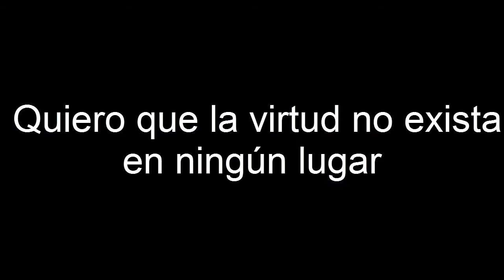Manic Street Preachers - Faster - Subtitulos Español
Quizás la mejor canción de los Manics, una de mis favoritas sin duda. se me fue muy complicada de subtitular principalmente por el uso de palabras y referencias poco comunes en el idioma ingles. Muy buena versión en vivo de Glastonbury del 94, donde Richey realmente toca la guitarra en vez de fingirlo, y lo hace bastante bien. si consideramos como era antes, aquí ejemplo el mismo admito en su tiempo que era una persona muy poco dotada musicalmente hablando (también es debido a que nunca practico mucho el instrumento) y por eso se centraba en escribir la letras y la música se la dejaba a sus compañeros.

La voz del inicio proviene de la versión de estudio de la canción la cual no puede usar, la voz es de John Hurt, en su personaje de Winston Smith en la adaptación al cine de 1984, novela de George Orwell y una de las favoritas de Richey.

La frase ''Si sobresales como un clavo te amartillarán'' es un proverbio chino que dice "El clavo que sobresale siempre recibe un martillazo"

La frase del coro '' Yo soy mas fuerte que Mensa, Miller y Mailer, yo esculpí a Plath y Painter''', sus nombres provienen de ''Mensa'' una organización de superdotados de Inglaterra, '''Henry Miller'' un novelista estadounidense cuyas obras de tono sensual, crudas y provocativas generaron controversia durante los años 30, 40 y 50, ''Norman Mailer'' un escritor y periodista estadounidense considerado el gran innovador del periodismo literario junto con Truman Capote, Sylvia Plath un poeta y escritora ''Maldita'' estadounidense conocida por padecer bipolaridad y depresión, sus obras de tono semi-autobiográfico y su suicidio (era una de las escritoras favoritas de Richey Edwards, quien escribió la gran mayoría de la letra), y Harlod Pinter Dramaturgo, guionista y poeta estadounidense que gano el premio novel de literatura.